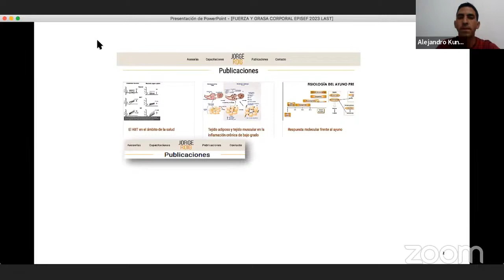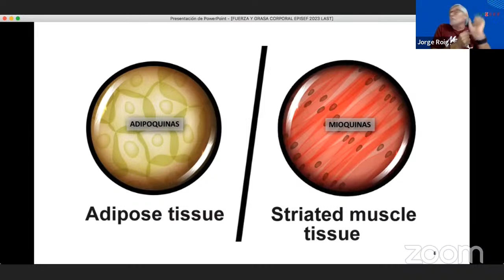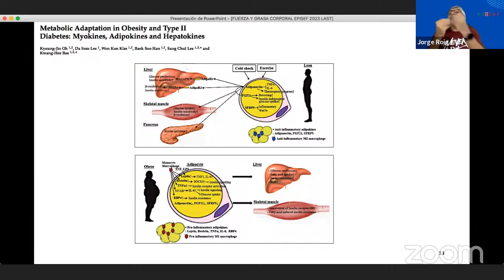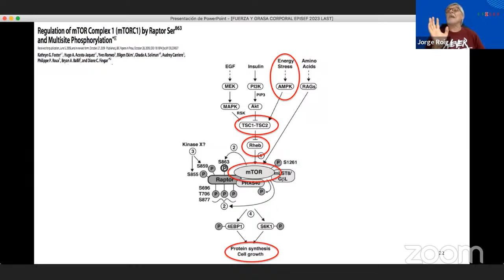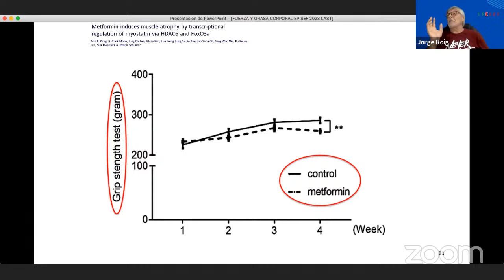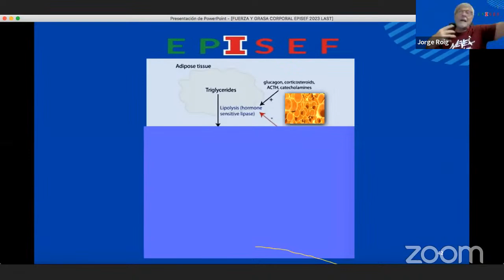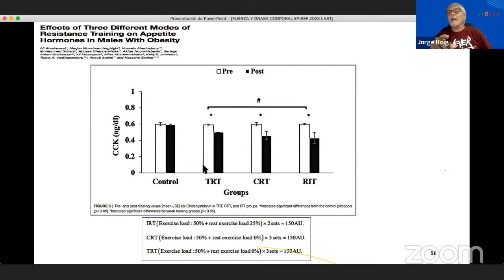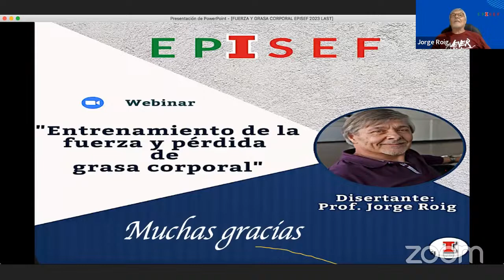EPISEF Entrenamiento de la Fuerza y pérdida de grasa corporal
Junto al Prof. Jorge Roig